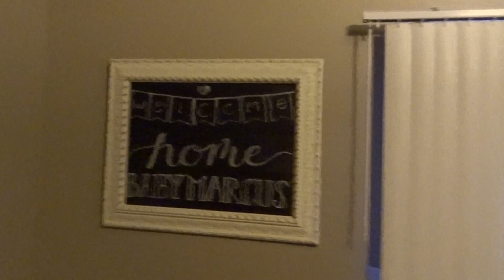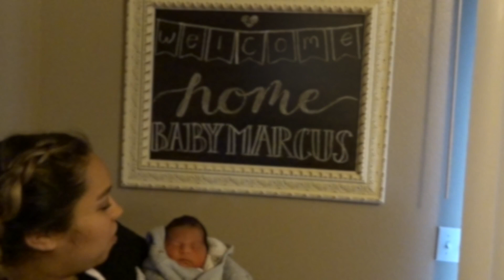UNMEDICATED LABOR AND DELIVERY VLOG | NO EPIDURAL | INDUCTION | 39 WEEKS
Add me
I am so excited to share with you all my labor and delivery vlog! I was induced at 39 weeks. My doctor broke my water and a few hours later I had my precious little boy in my arms!